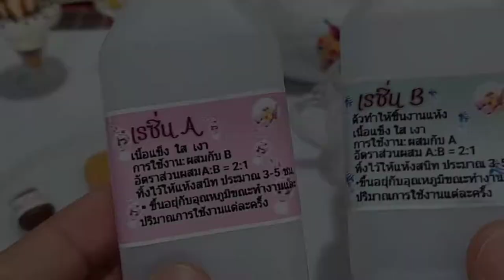ปั้นของจิ๋ว โมเดลไอศครีมจิ๋ว how to make mini ice cream cups | ปั้นง่ายปั้นสนุกน่ารัก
How to make miniature food clay

พูดไม่ค่อยเก่งเลยค่ะ